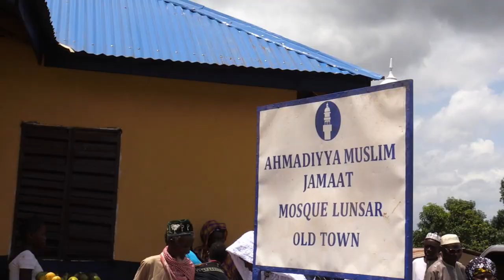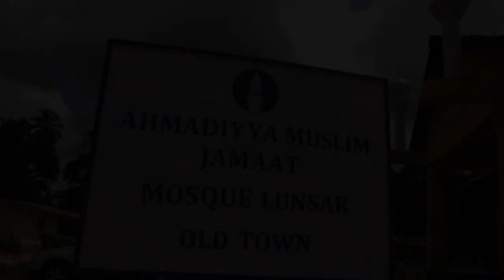Sierra Leone New Mosque Lunsar